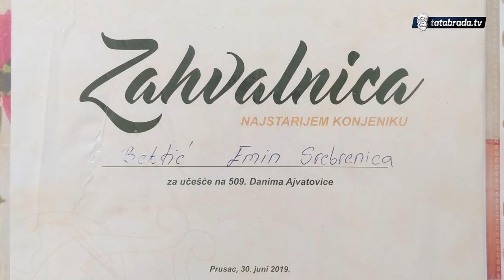''Ako se stidiš svoje tradicija, svoga porijekla, za mene si niko i ništa!''